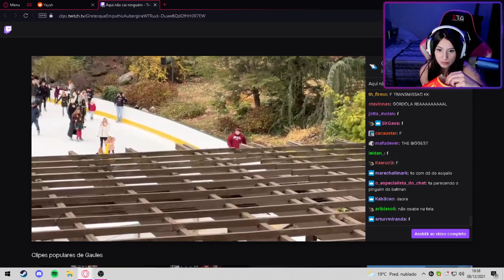YAYAH REAGINDO ao GAULES ALASTRANDO EM NOVA YORK!!!!! kkkkkkkkkkkkkkkkkkkkkkkkkkkkkkkk (Live Cortes)